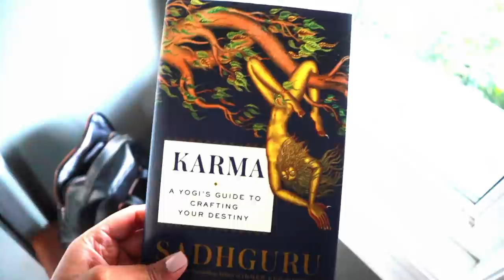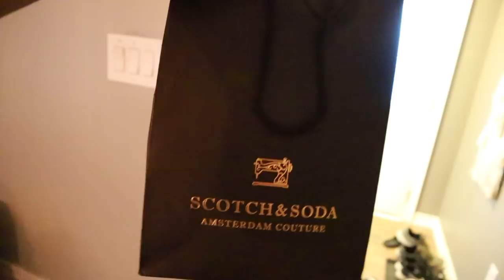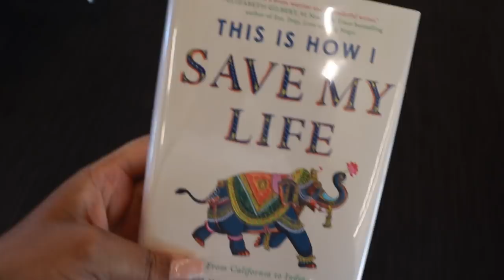EATING OUT AFTER AGES | Hindi | Dailyvlogs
SIMOR SINGH

1. How old is Himmat?

2.  Hubby’s Profession?

3. Where am I from?

4. Where am I from Punjab?

5. Where am I working?

7. Our Religions

LOVE ...